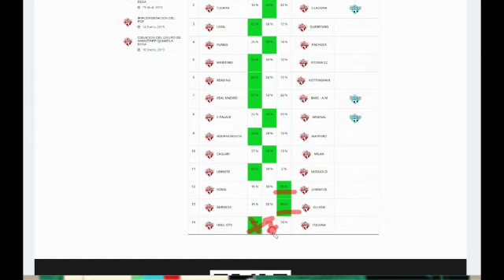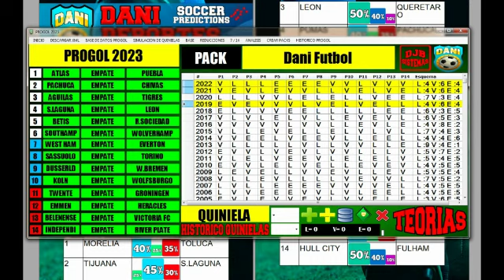Progol 2023 | Análisis del Historico de Progol | Tendencias